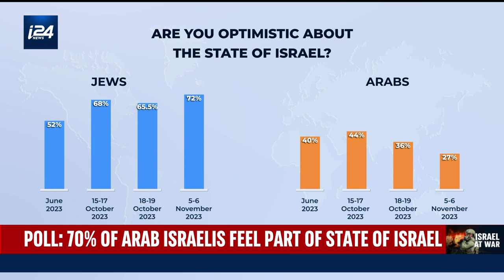The answer to extremism: ‘Jews And Arabs, together, we will stay here and live with each other’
Amir Badran, Tel Aviv-Yafo Municipality Council Member tells i24NEWS about the Jewish- Arab initiatives trying to calm tensions and ensure post-war coexistence in Tel-Aviv-Jaffa and the whole of Israel as new pole by the Israeli Democracy Institute suggests a 20 year record in Arab-Israelis sense of belonging.